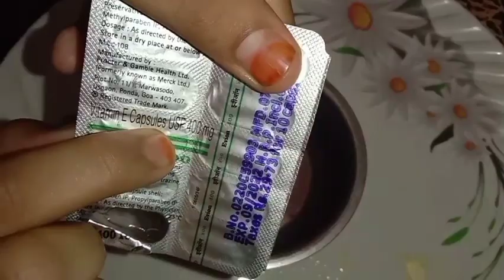Simple steps for glowing skin in Telugu//Home made pack for glowing skin☺️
Hi friends.Follow this video and keep ur face soft and glow.100% Guarentee to ur face beauty.